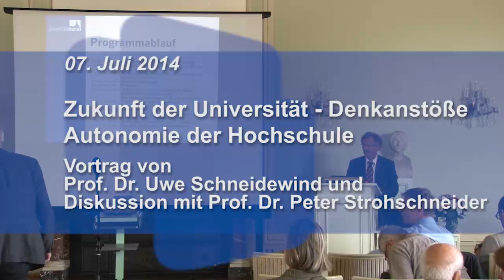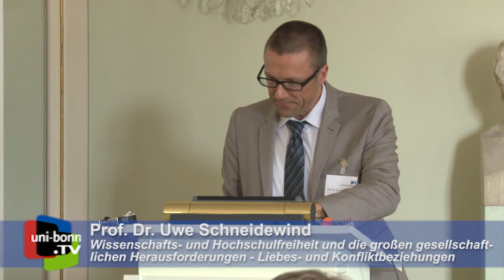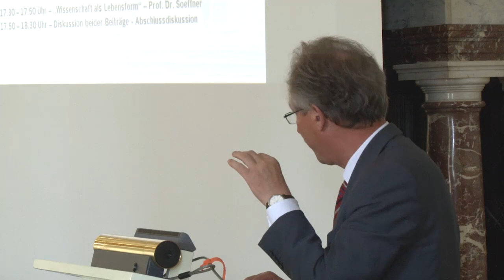Autonomie der Hochschule - Uwe Schneidewind und Peter Strohschneider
07. Juli 2014: Wie sich die gesellschaftliche Aufgabe der Wissenschaft und die Autonomie der Hochschulen zueinander verhalten, wird häufig pauschal und polemisch diskutiert. Der Workshop "Autonomie der Hochschulen" in der von Prof. Dr. Jürgen Fohrmann ins Leben gerufenen Vortrags- und Diskussionsreihe "Zur Zukunft der Universität" hat am 7. Juli 2014 in Bonn das multidiemsionale Beziehungsgeflecht von Wissenschaft, Wissenschaftspolitik und Politik der Wissenschaft, Abhängigkeiten und Eigengesetzlichkeiten beleuchtet.

Dieses Video dokumentiert den Vortrag von Prof. Dr. Uwe Schneidewind und die anschließende Diskussion mit ihm und Prof. Dr. Peter Strohschneider, Präsident der Deutschen Forschungsghemeinschaft.

Team: Denis Nasser, Marcus Berinski